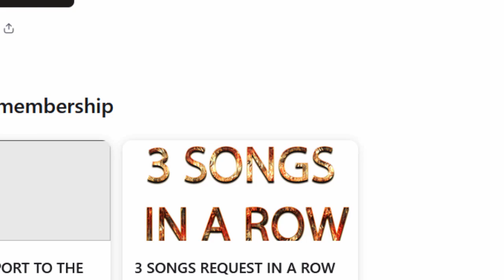Angelina Jordan - What a Diff'rence a Day Makes - Singapore (REACTION)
.Links to the two official channels are as follows:
Angelina Jordan Official:    / @angelinajordanofficial
Angelina Jordan CoverChannel:    / @angelinajordancoverchannel

Purchase the new "Old Enough" EP on Amazon

... and Angelina Jordans Cover Channel (also official):    / @angelinajordancoverchannel

Here is a link to the official Angelina Jordan Tik Tok

And here is a link to the official Angelina Jordan Instagram

Angelina's 2018 CD "It's Magic" can be downloaded
on Amazon and other streaming platforms.